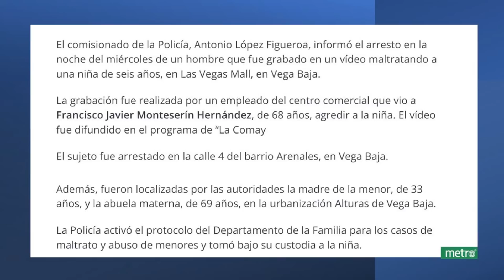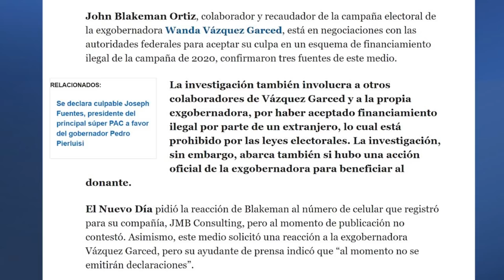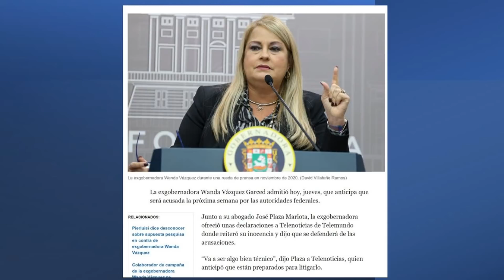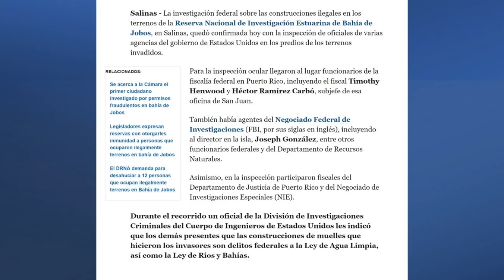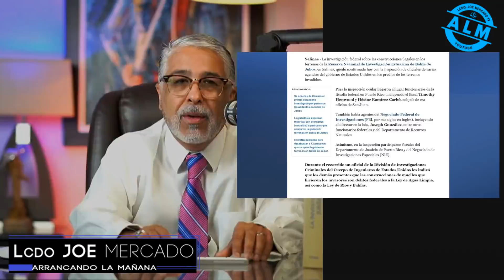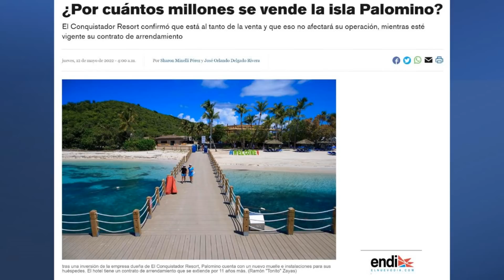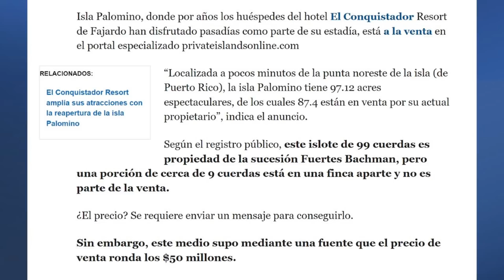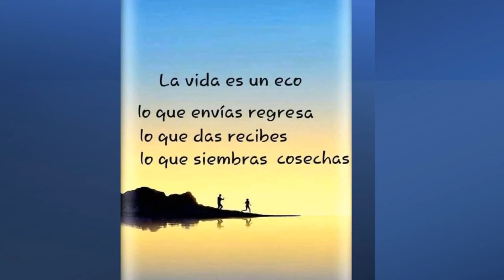Arrancando la Mañana 13 de mayo de 2022. La Comay le salva la vida a una niña de 6 años.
LA COMAY le salva la vida a una  niña de 6 años